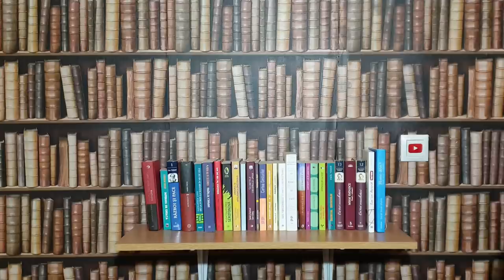CUM SĂ VORBEȘTI CU UN BĂIAT PRIN MESAJE